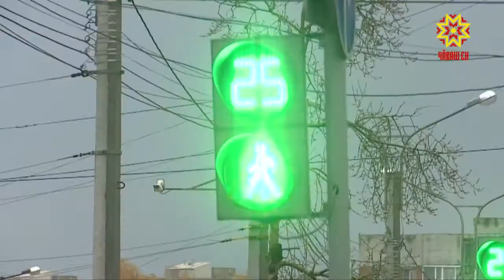Асăрхануллăх — малти вырăнта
Кăçал республикăри çулсем çинче пине яхăн пăтăрмах пулнă.   Ку вăл пĕлтĕрхипе танлаштарсан 10 процент сахалрах. Çул-йĕр хуралçисем Шупашкарта пулнă 393 аварие шута илнĕ. Иртнĕ çулхинчен 45 пулăм сахалрах. Унта 21 çын пурнăçĕ татăлнă. Çуран çӳрекенсем те инкекрен пăрăнса иртеймеççĕ. Çын пурнăçне сыхласа хăварас тесе хула ертӳлĕхĕ тата çул-йĕр инспекторĕсем çак уйăхра çĕнĕ акци пуçарчĕç.